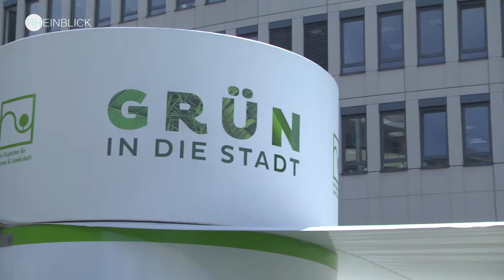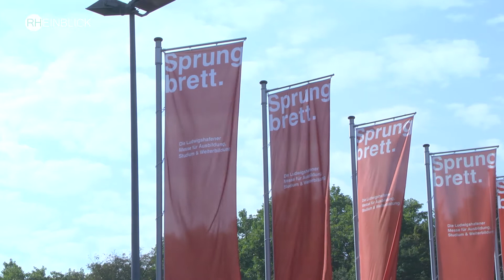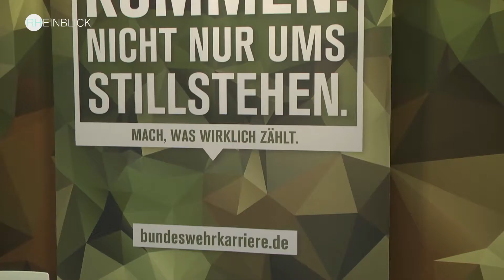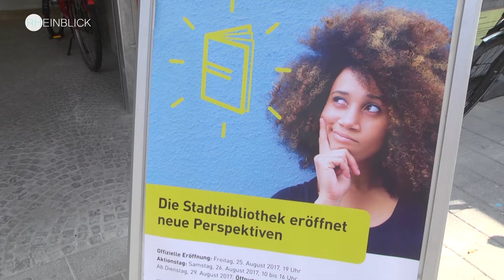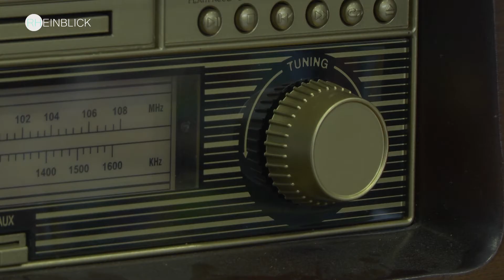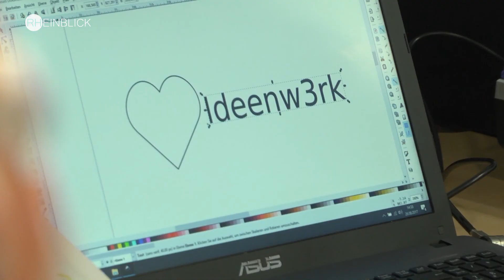Rheinblick August/September 2017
Hier ist die neue Rheinblick Folge für August und September mit folgenden Themen:
- Pop Up Park in Ludwigshafen
- LMK Empfang auf dem Filmfestival
- Konzert "Modern Times"
- Sprungbrett Messe
- Aktionstag der Stadtbibliothek Ludwigshafen